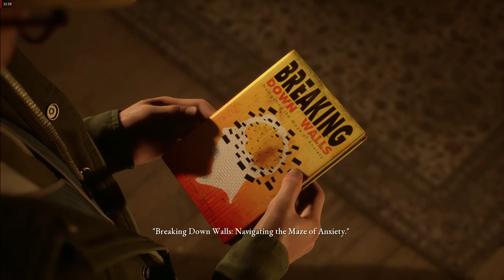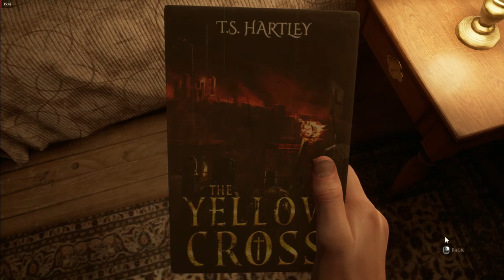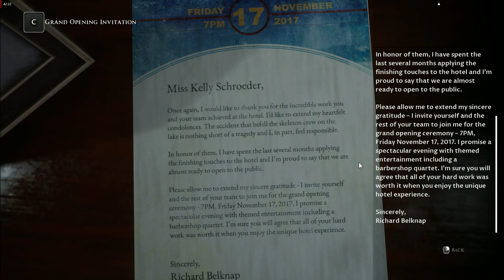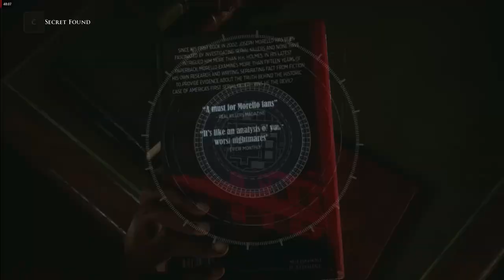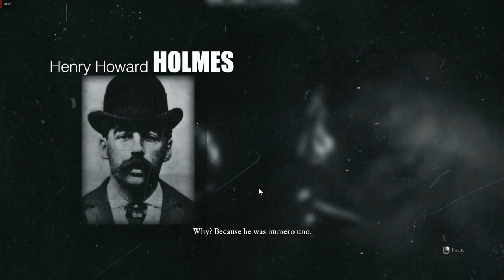THE DEVIL IN ME Gameplay Walkthrough Part - 4 FULL GAME (60FPS) No Commentary (Best Choices)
The Dark Pictures Anthology: The Devil in Me, also known simply as The Devil in Me, is a 2022 interactive drama and survival horror video game developed by Supermassive Games and published by Bandai Namco Entertainment.

The Devil In Me gameplay
The Devil In Me walkthrough
The Devil In Me review